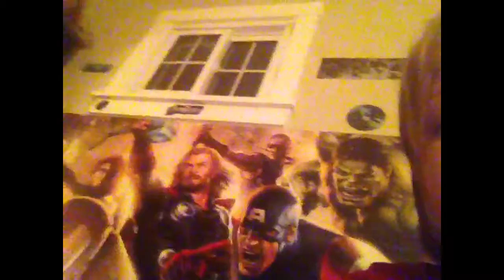Stuff part 1!!!